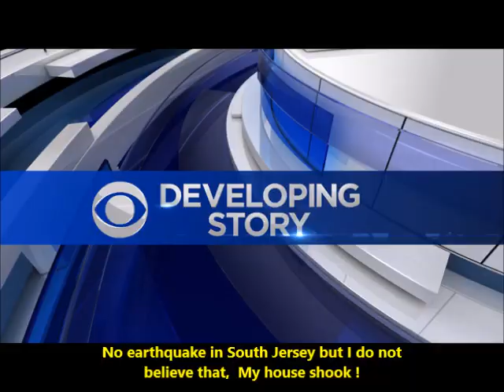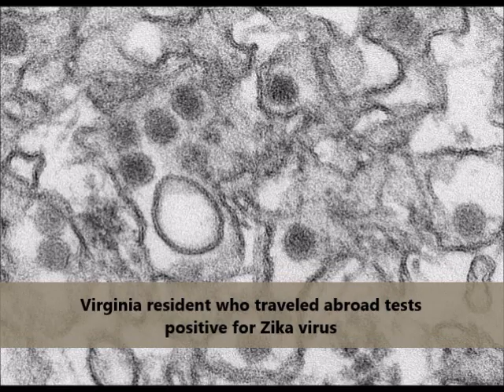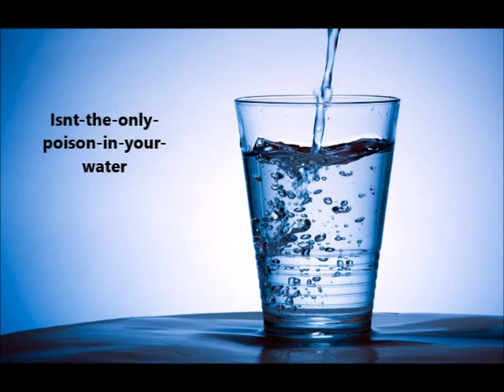Bible Prophecy is Changing News 1-29-2016 - Earthquake felt in S.Jersey but not register ?